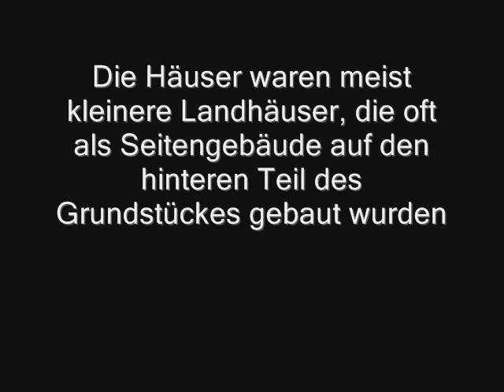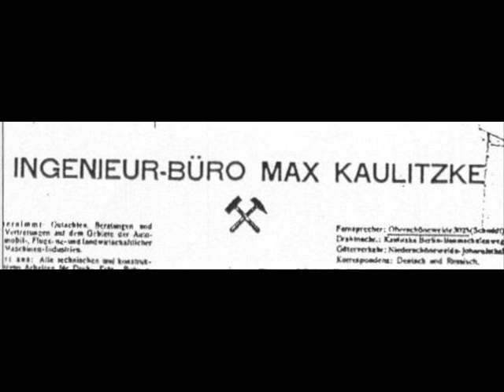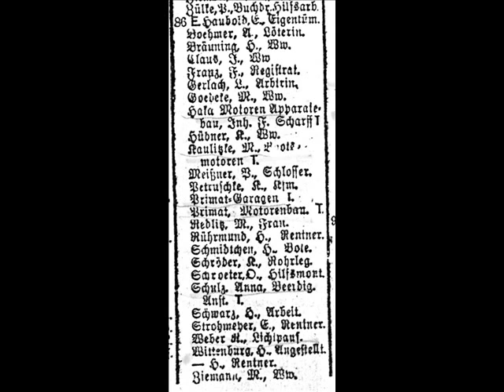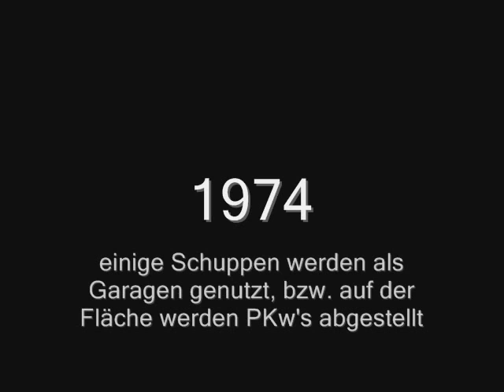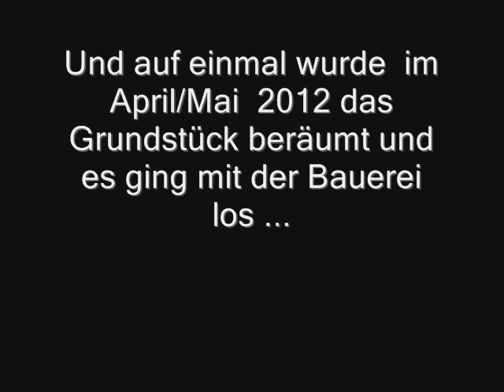Baumschulenweg - Vom Gewerbehof zum Drogeriemarkt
Baumschulenstraße 86
Vom Gewerbehof zum Drogiemarkt